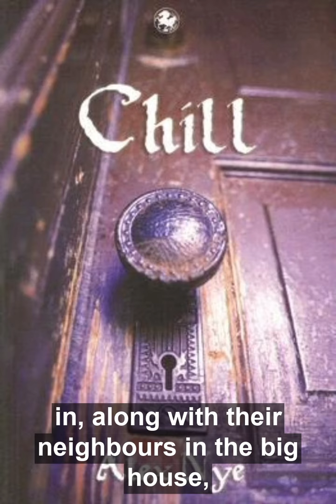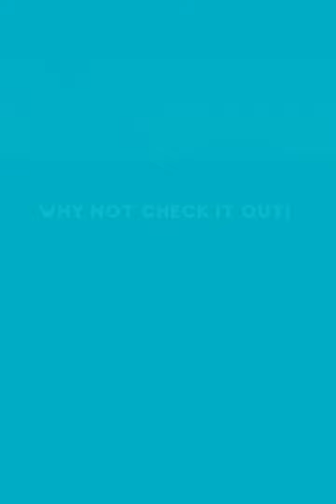Chill By Alex Nye Final video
Our next Chatterbooks Recommended Reads, comes from Lisa and its 'Chill' by Alex Nye
👩🏽‍🎓 Did you know that you can log this activity on the Children's University Scotland ASPIRE portal
 to gain credits and work towards your bronze, silver and gold awards? 👩🏽‍🎓
YOUR CHILDREN'S UNIVERSITY SCOTLAND ACTIVITY IS-
Research the Battle of Sheriffmuir. What size was the army? How many casualties were there on each side and what was the result? Write your own ghost story that links to the battle.
OR
Read the book and write a review